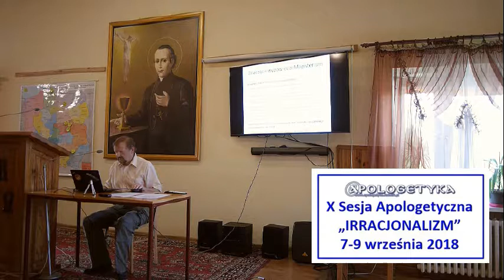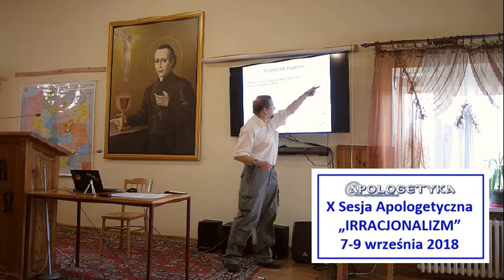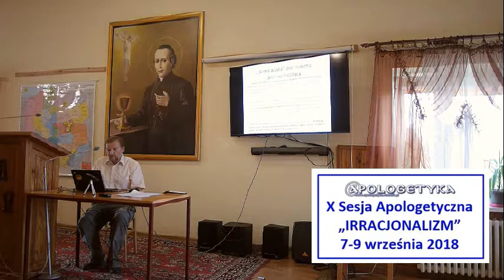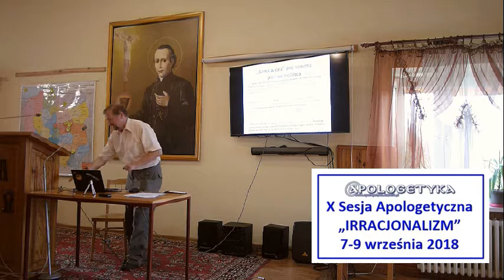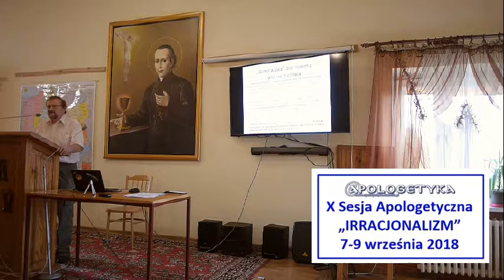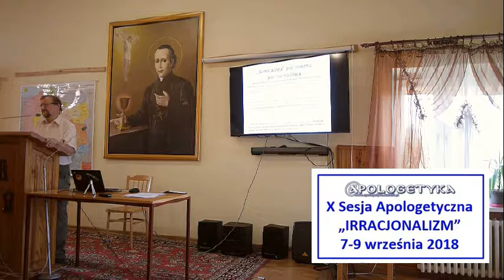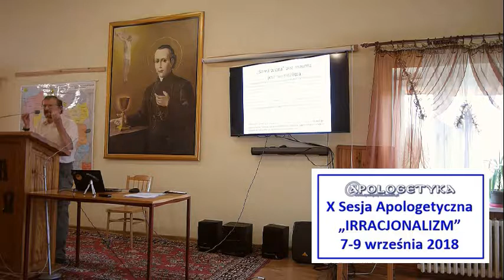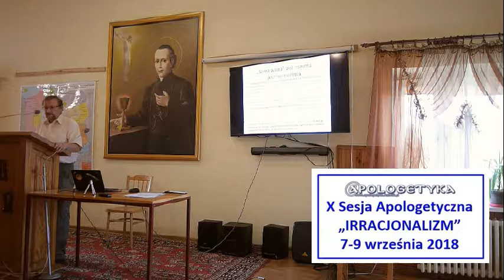Dlaczego rozum potrzebuje wiary a wiara rozumu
Jacek Święcki
X Sesja Apologetyczna - Irracjonalizm
Ożarów Mazowiecki 2018

UWAGA! większość słuchaczy uznała ten wykład za dosyć trudny